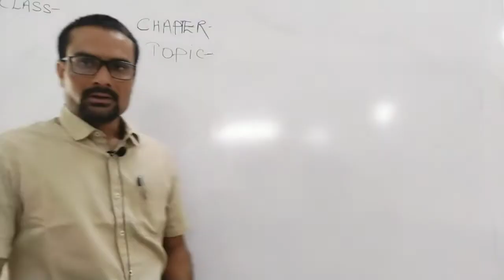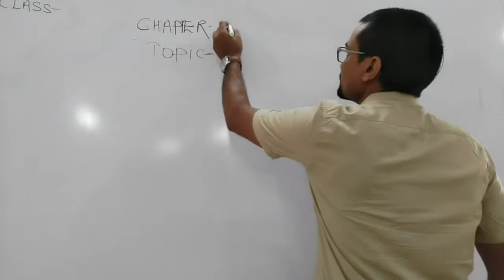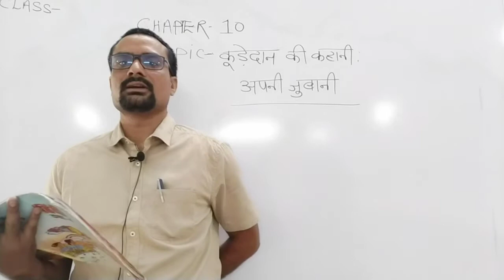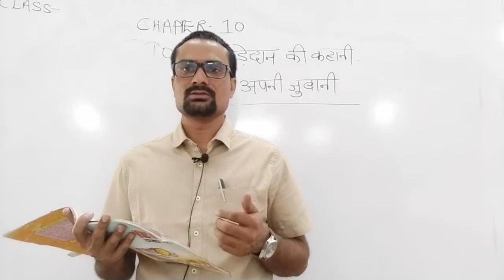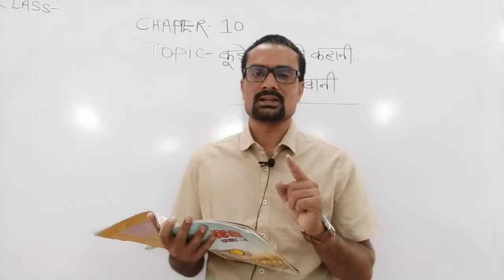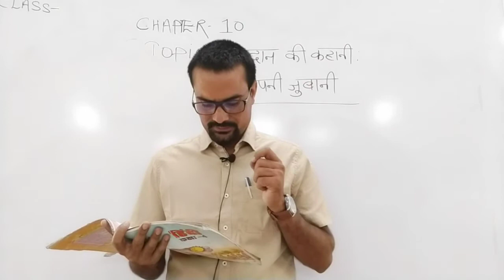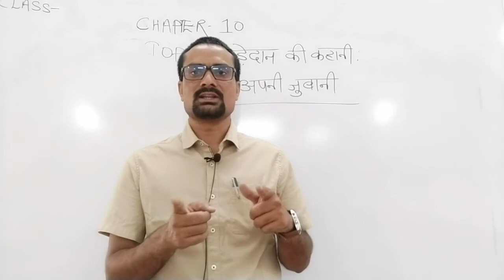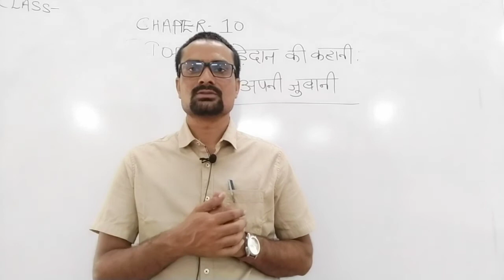hindi class 4 chapter 10 part 2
कूड़ेदान की कहानी अपनी जुबानी